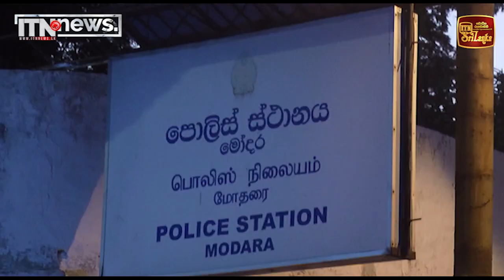සංවිධානාත්මක අපරාධකල්ලියක ප්‍රබල සාමාජිකයන් 4 දෙනෙකු අත්අඩංගුවට